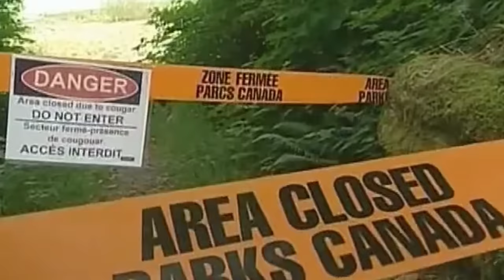The HORRIFYING Last Minutes of Taylen & Wyatt Brooks EATEN ALIVE By Mountain Lion!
A mountain lion killed 21-year-old hunter Taylen Brooks, who sacrificed himself to save his 18-year-old brother Wyatt Brooks from being attacked by the deadly cougar In Northern California. Taylen was tragically eaten alive and ripped apart by the mountain lion.